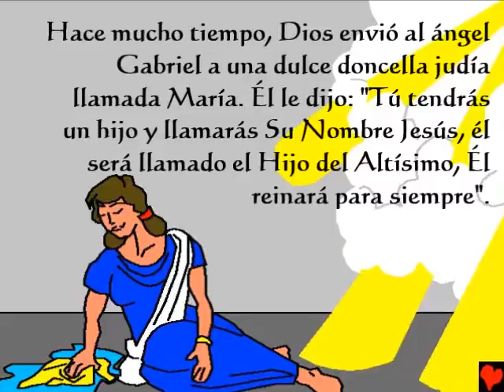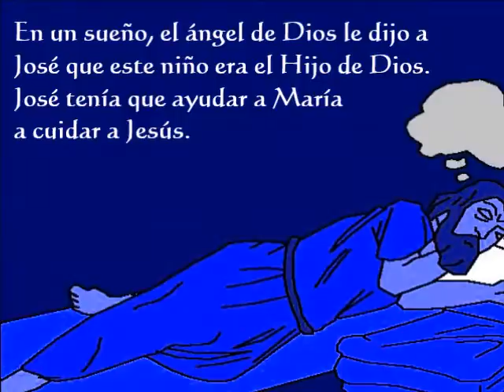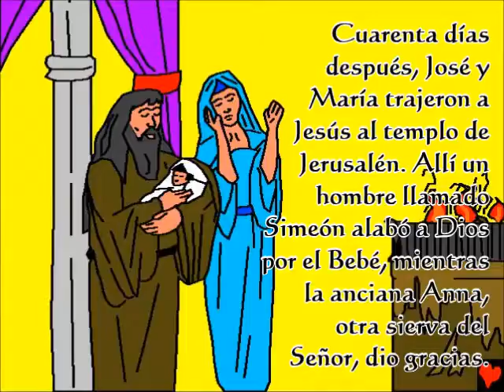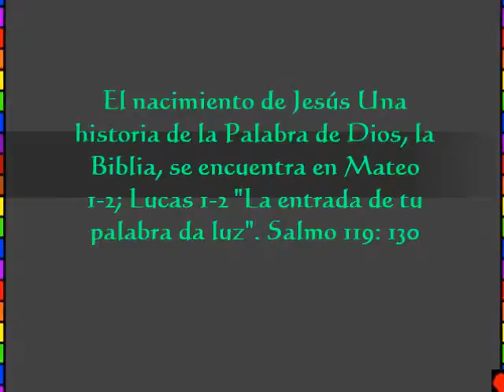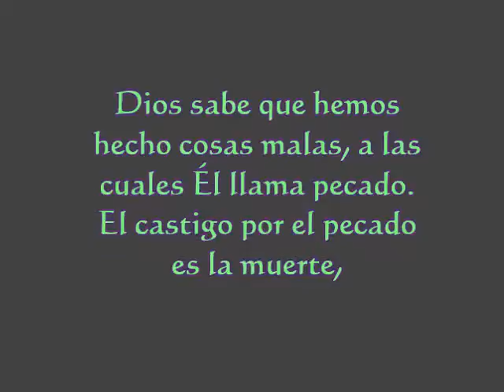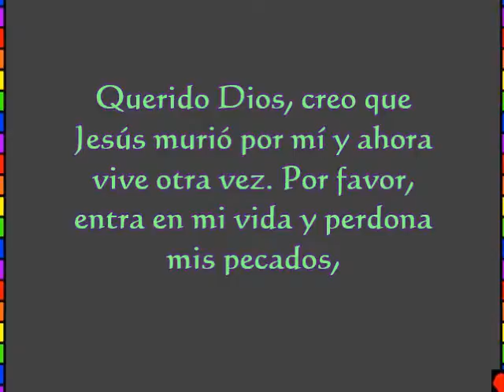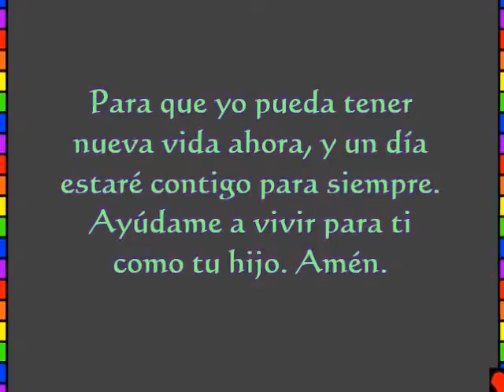Amazing Life, Kids, Spanish 003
Español, Spanish
El nacimiento de Jesús
Esta historia de la Palabra de Dios, la Biblia, se encuentra en
Mateo 1-2
Luke 1-2
"La entrada de Tus Palabras da Luz." Salmos 119: 130
¡Vida asombrosa a través de Jesucristo!
Esta historia bíblica nos habla de nuestro maravilloso Dios que nos hizo y que quiere que lo conozcamos. Dios sabe que hemos hecho cosas malas, a las cuales Él llama pecado. El castigo por el pecado es la muerte, pero Dios nos ama tanto que envió a su Hijo, Jesús, a morir en una cruz y ser castigado por nuestros pecados. Entonces Jesús volvió a la vida y se fue a casa al Cielo. ¡Si usted cree en Jesús y le pide perdonar sus pecados, él lo hará! Él vendrá y vivirá en ustedes ahora, y ustedes vivirán con Él para siempre. Si quieres apartarte de tus pecados, di esto a Dios: Querido Dios, creo que Jesús murió por mí y ahora vive otra vez. Por favor, entra en mi vida y perdona mis pecados, para que pueda tener nueva vida ahora, y un día estar contigo para siempre. Ayúdame a vivir para ti como tu hijo. Amén. ¡Lea la Biblia y hable con Dios todos los días! Juan 3:16